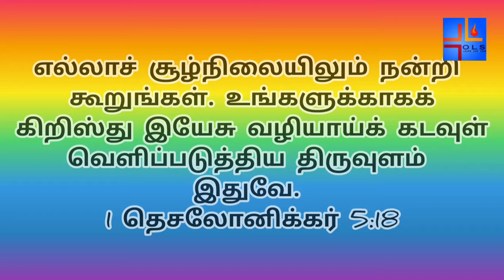21-11-2021 | காலை பனித்துளி | Morning dew | Ols prayer team